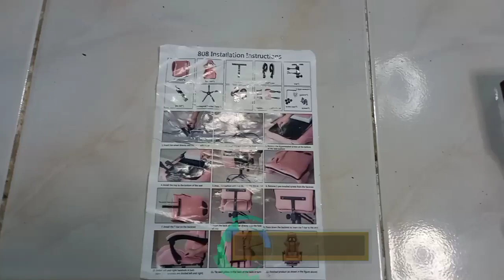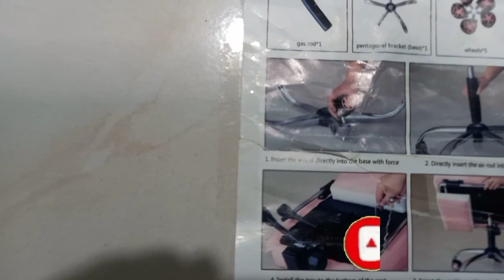UNBOXING AND ASSEMBLING MY NEW GAMING CHAIR I MURA LANG SA SHOPEE I CAYLEE SUPERGIRL15